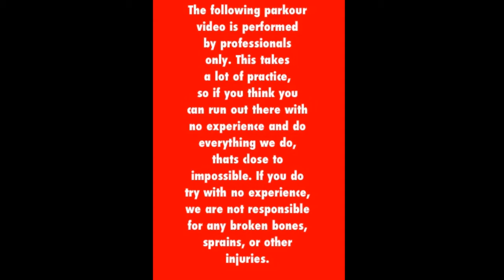Parkour By Myself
Im doing parkour by myself...